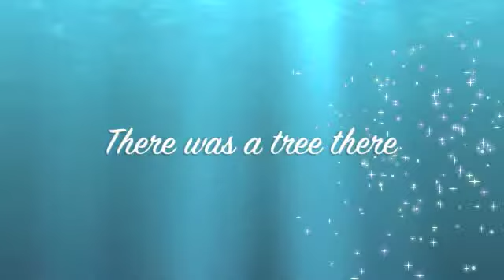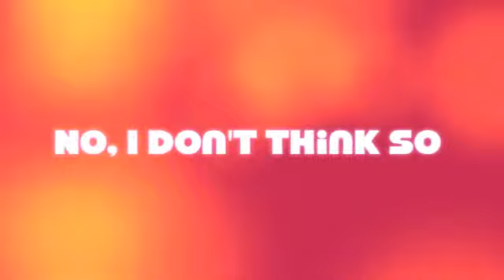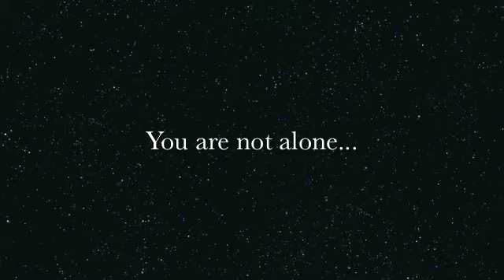Snø Kvit - Original Sinsuality (Tori Amos)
A caraoke version of Tori Amos' Original Sinsuality turned into synth with my vocals...(I know it's spelled "should", I'm just typing too fast...)